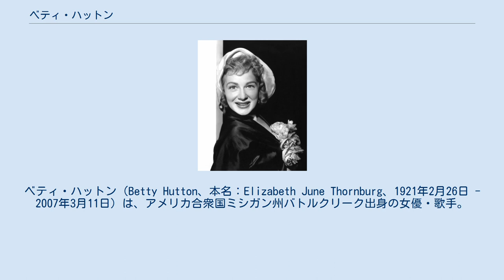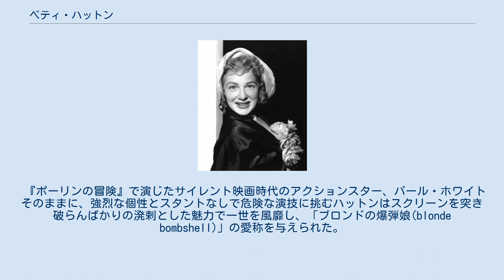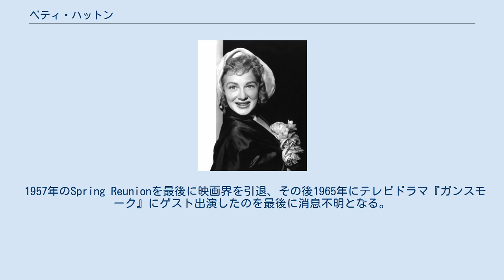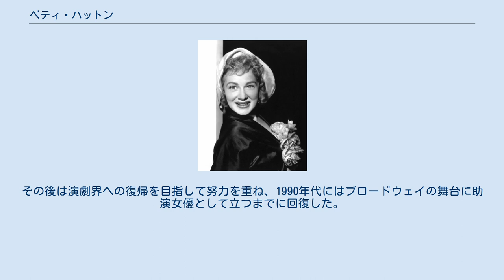ベティ・ハットン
ベティ・ハットン（Betty Hutton、本名：Elizabeth June Thornburg、1921年2月26日 - 2007年3月11日）は、アメリカ合衆国ミシガン州バトルクリーク出身の女優・歌手。
姉のマリオン・ハットンも歌手。
 片親家庭に育ち、母親はアルコールの問題を抱えていたためにデトロイトで貧しい子供時代を送る。
生活のためもあって10歳になる前から公共の場で歌うようになり、13歳で地元のバンドに参加、15歳でラジオに出演するようになる。
プロを目指しニューヨークに移り、ブロードウェイの舞台に出演。
21歳の時にパラマウント映画と契約し、映画デビューした。
1944年、プレストン・スタージェス監督のコメディ『モーガンズ・クリークの奇跡』で高い評価を得た。
1950年にはブロードウェイの大ヒットミュージカル『アニーよ銃をとれ』の映画化で、当初キャスティングされていたジュディ・ガーランドの代役として主役をつとめ、この作品でミュージカルスターとしての地位を決定的とする。
1940年代から1950年代初めにかけて活躍。
 『ポーリンの冒険』で演じたサイレント映画時代のアクションスター、パール・ホワイトそのままに、強烈な個性とスタントなしで危険な演技に挑むハットンはスクリーンを突き破らんばかりの溌剌とした魅力で一世を風靡し、「ブロンドの爆弾娘(blonde bombshell)」の愛称を与えられた。
しかし、大スターのエセル・マーマンによる妨害行為（マーマンは、舞台『アニーよ銃をとれ』の主役である）や、パラマウントとの契約が切れたのを機にテレビと演劇に活躍の場を移したことなどが裏目に出て、徐々に落ち目となっていく。
 1957年のSpring Reunionを最後に映画界を引退、その後1965年にテレビドラマ『ガンスモーク』にゲスト出演したのを最後に消息不明となる。
その間の経緯については今も諸説飛び交っているが、睡眠薬中毒となって長期の療養生活を送り、その後カトリックに改宗したといわれている。
1974年、ロードアイランドの教会で家政婦として働くハットンの生活苦に喘ぐ近況がスクープされ、彼女が皿洗いや床掃除をする写真が世界を駆け巡って一大スキャンダルとなった。
ハットンの正体を知った教会や、映画界、演劇界における旧友たちが慈善コンサートを開催するが、『アニーよ銃をとれ』のナンバーを歌うためにステージに立ったハットンは、往年の声が出なくなったことに悩み、悲嘆に暮れたという。
その後は演劇界への復帰を目指して努力を重ね、1990年代にはブロードウェイの舞台に助演女優として立つまでに回復した。
 2007年3月11日、結腸癌による合併症のため死去。
86歳没。